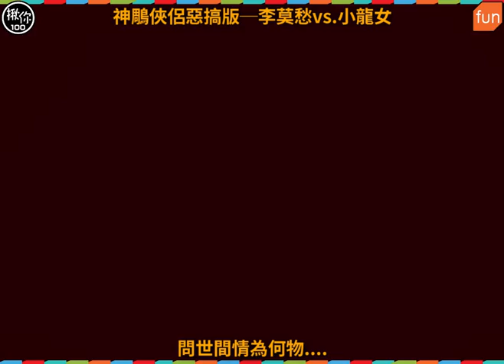【Fun鬆】神鵰俠侶惡搞版─李莫愁vs.小龍女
鎖定「揪你100」最好的網路平台！選擇加入我們的粉絲團，每日定期推播各式頻道～等您來一探究竟！揪你Fun鬆 / 揪你Cute萌寵 / 揪你Pop男女 / 揪你Tech創科 / 揪你High爆評

您意想不到的新世代網路新聞平台，為您收錄世界各地發燒話題，就等您來一探究竟！您不可或缺的新鮮事捕手！

發掘一切萌寵的新鮮有趣面貌，為揪友們創造不同的網路新生活體驗！準備好一起萌翻全世界了嗎？

了解「創意趨勢」，享受「智能生活」！在這裡您可以盡情體驗科技的魅力所在！
拓展您的科技視野，享受不出門盡知大小事。

我們自詡成為掌握地球趨勢的獵捕者，帶著您一起High爆全世界！最多元的網路生活頻道，追看我們就對了！

網羅各地鮮肉美女，提供揪友們生活樂趣！專門分享養眼影片及照片的聚集地，跟著我們一起探索奇異世界，分享身邊的鮮肉尤物！

如照片或影片有侵權，請至「揪你100」粉絲團私訊告知。
感謝你的告知，我們會立即將該內容資料下架，再次感謝您。

Via:美拍